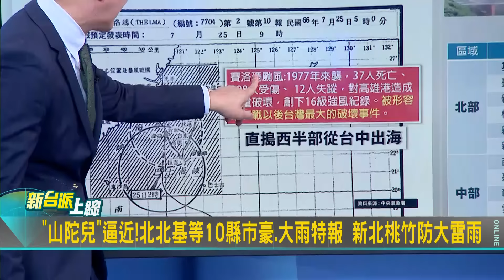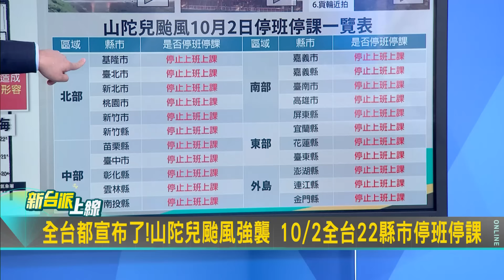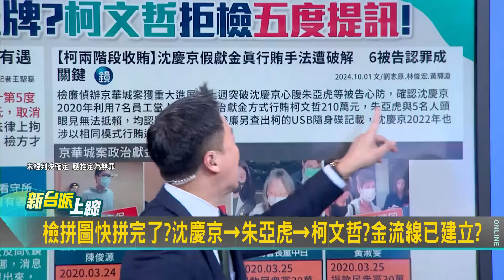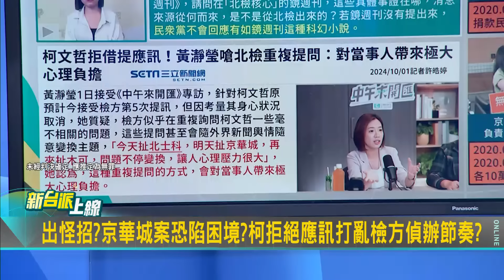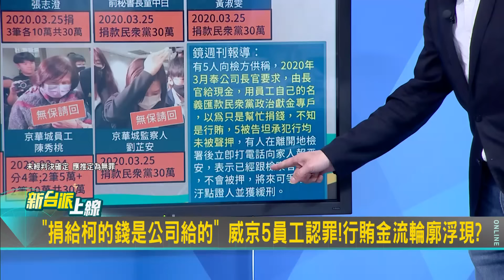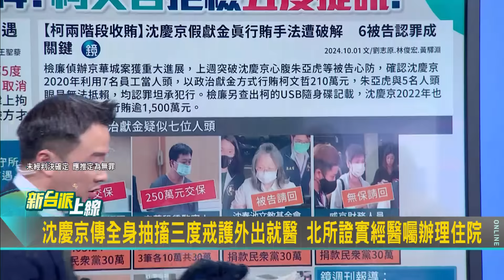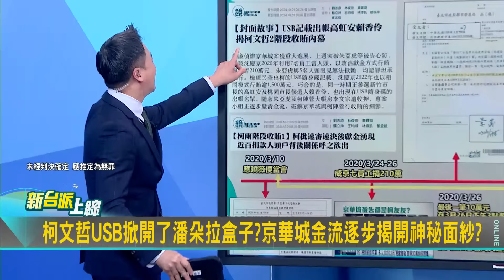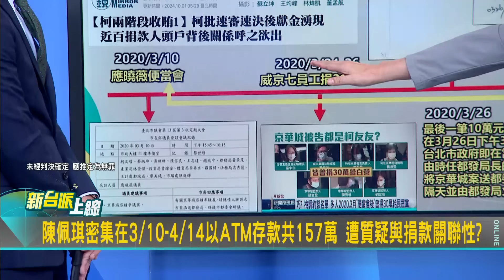【上集】被提訊可以吹冷氣.看風景欸! 柯文哲拒絕應訊原因曝? 范世平譏想扮演曼德拉: 釋放訊息給小草 我精神狀況是檢察官折磨出來的!｜李正皓 主持｜【新台派上線】20241001｜三立新聞台